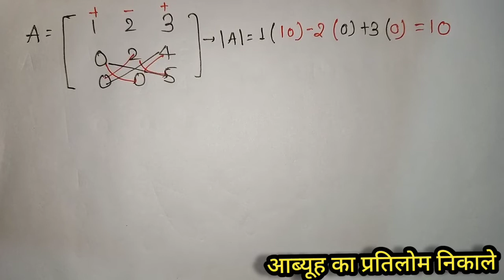आब्यूह का प्रतिलोम निकाले ! बिना पेन उठाएं 2 मिनट में सीखे